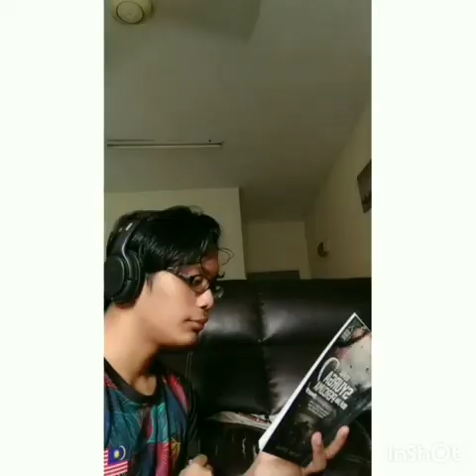Turun KL Sebab Nak Lepak 😂